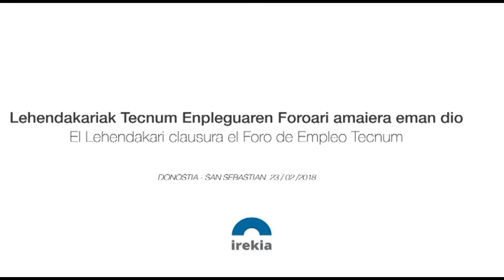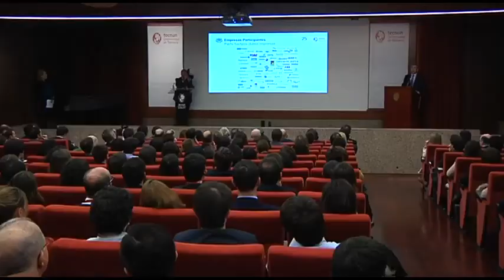El Lehendakari Iñigo Urkullu clausura el Foro de Empleo Tecnum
Enpresen eta Ingeniaritzako ikasleen elkargune izan den Tecnum Enplegu Foroa itxi du Iñigo Urkullu Lehendakariak